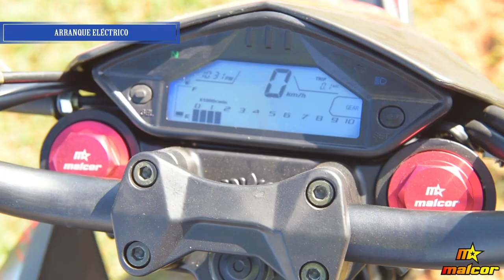MALCOR ADVENTURE 125CC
Malcor ADVENTURE 125cc, moto de enduro todo terreno matriculada en 125cc. 2 años de garantia y seguro gratis!! Lista para conducir con el carnet del coche.